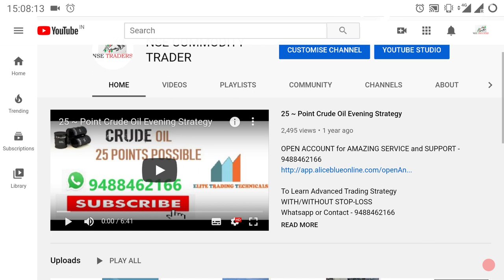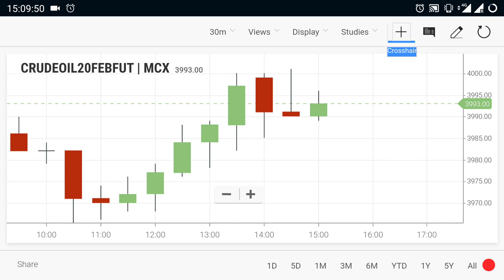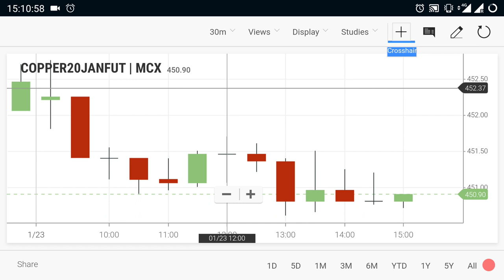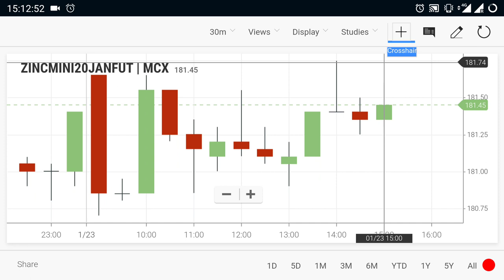Crude Oil Live Level | Commodity Trend